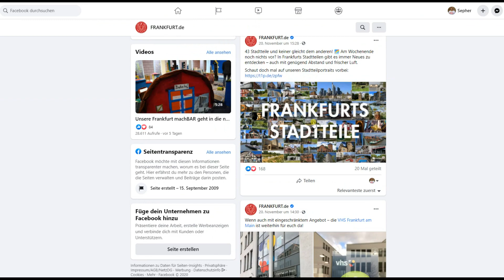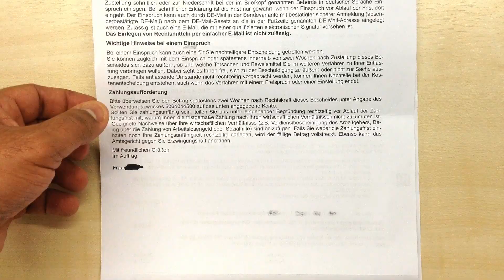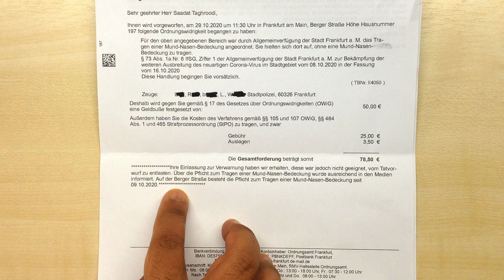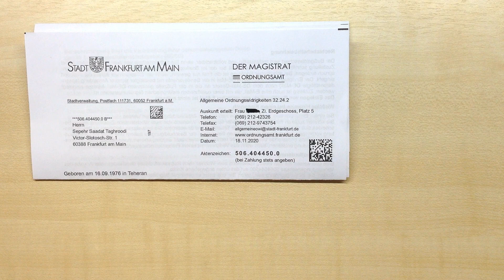Abzocke in Frankfurt !!! 78,50 € Bußgeld wegen Maskenpflicht Verstoß auf Menschenleerer Straße